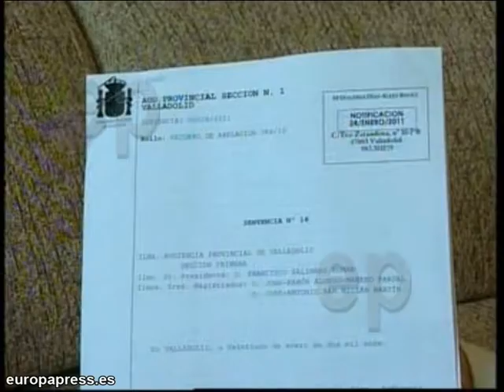Divorciada con niña enferma denuncia situación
La madre de una niña de 2 años que padece una enfermedad rara tendrá que seguir recorriendo casi a diario 60 kilómetros con el fin de que la menor, que padece una minusvalía del 80 por ciento, sea sometida en la capital a los tratamientos rehabilitadores que precisa.